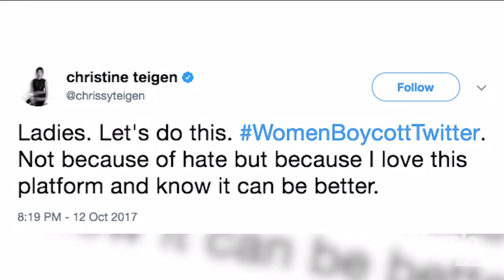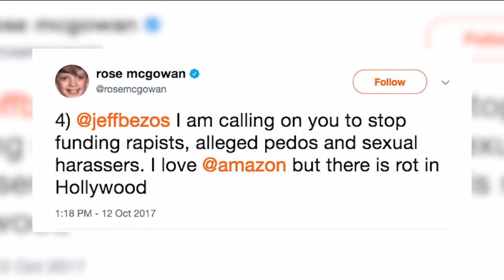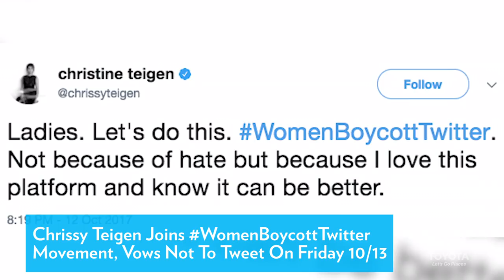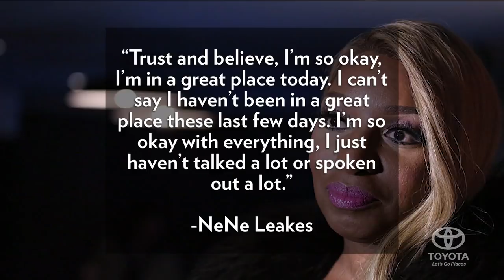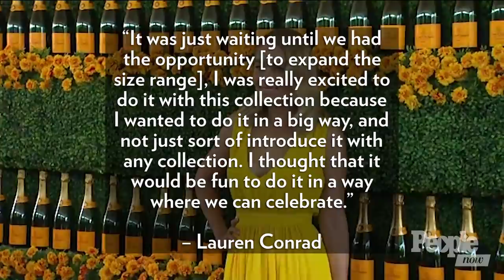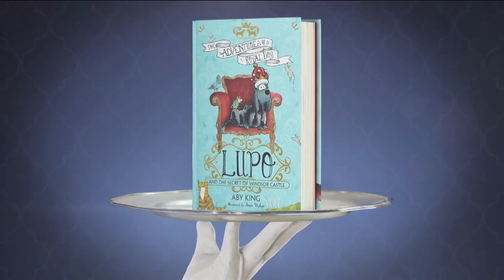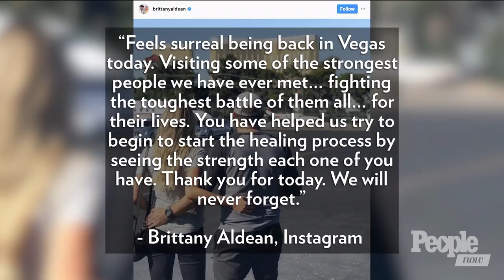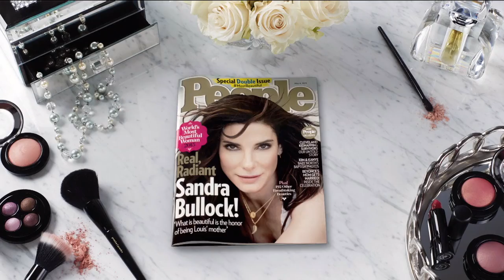Rose McGowan Claims Harvey Weinstein Raped Her, Blake Lively On Being Sexually Harassed | PeopleTV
Rose McGowan alleges Harvey Weinstein raped her. McGowan's access to her Twitter account has been restored and the actress has started angrily tweeting at people she thinks covered for Harvey Weinstein. Plus Blake Lively opens up about being sexually harassed. NeNe Leakes addresses heckling incident and says she's in a "great place today." JoJo Siwa calls out Logan Paul in our exclusive interview with the Nickelodeon star.